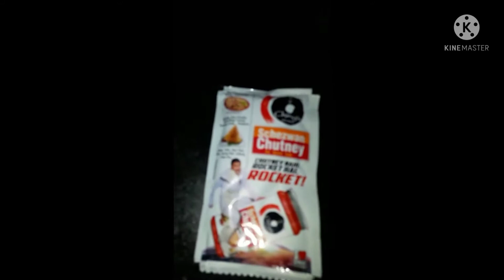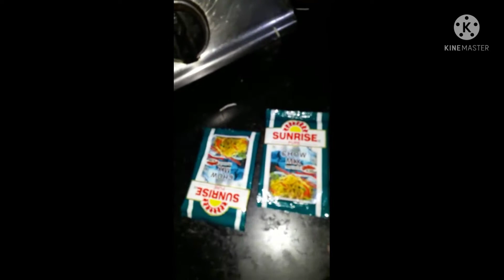chowmin recepi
chowmin racepi. egg.potato.. bin korai..onion.master oil.green chili.tomato.